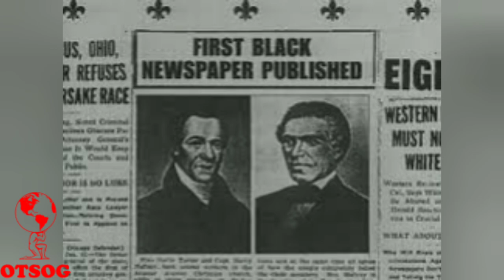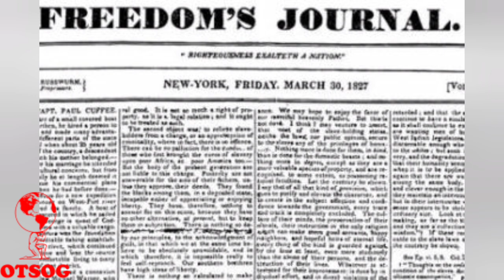Founder of the First Black-owned Newspaper | Samuel Cornish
Who was the founder of the first black-owned newspaper? In 1827, together with his friend and fellow activist John B. Russwurm, Samuel Cornish founded "Freedom's Journal." It was the first African American-owned and operated newspaper in the United States. The newspaper's motto was "We wish to plead our own cause," reflecting the determination of African Americans to be heard and recognized as equals.